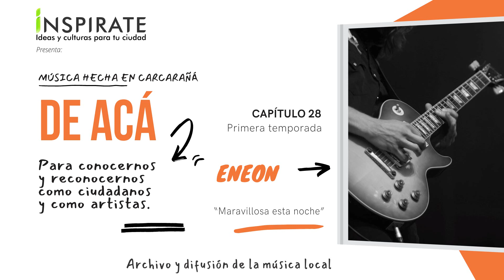ENEÓN ES DE ACÁ - Música hecha en Carcarañá - Temporada 1 - Capítulo 28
HOY en De Acá, Música hecha en Carcarañá: “ENEON”
Con Walter Magallanes entre sus voces.
Tema: “Maravillosa esta noche".

DE ACÁ - MÚSICA HECHA EN CARCARAÑÁ es un MICRO RADIAL que consta de tres partes: 1) introducción e invitación a sumarse al quehacer socio-cultural; 2) música local; 3) agradecimientos, auspicios y despedida.

En su formato SERIE HISTORIA se repasa toda la obra recogida del artista a través de una entrevista al mismo.

Se emite por las radios de la ciudad (en horarios rotativos):
94.7 RADIO CIUDAD
99.1 RINCÓN SANTAFESINO
102.3 RADIO SHOCK
90.5 RADIO GARAGE

También puede escucharse por Internet (y descargarse en todo el mundo) a través del siguiente

AHORA ESTAMOS SUBIENDO POCO A POCO LOS CAPÍTULOS A YOUTUBE

DE ACÁ comenzó en 2009 en Radio Ciudad 94.7. Comenzamos reuniendo material sonoro de la música hecha en nuestra ciudad. Lo nuevo y lo anterior.

En 2015, realizamos una colecta de fotos y discos físicos. Con ello se organizó una muestra el día 12 de octubre, Día del Pueblo, en el Museo de la Ciudad.

 A partir de este año, como expliqué más arriba, el programa se convirtió en micros radiales, los cuales son distribuidos en forma gratuita en todas las emisoras de la ciudad las cuales los han incluido en sus programaciones, lográndose una gran repercusión. También, obtuvimos el reconocimiento del Ministerio de Innovación y Cultura, declarando a DE ACÁ – MÚSICA HECHA EN CARCARAÑÁ de Interés Cultural de la Provincia.

El archivo se va agrandando día a día. Con lo nuevo (los músicos saben que su música tiene un lugar de repercusión) y con lo viejo que vamos desempolvando, de casetes u otros soportes que alguien recuerda que tiene y nos lo presta para digitalizarlo.

Actualmente, contamos con material de aproximadamente 120 solistas y bandas de distintos géneros: tango, reggaeton, hip-hop, jazz, blues, melódico, folclore y rock (estos dos últimos en sus distintos estilos). Puede encontrarse con: NOBLEZA CASSINI, REVÓLVER, LOS SOLES TROPICALES, TITI ZÁRATE, ABEL CARDOZO, CUARTETO MARAVILLA, NORTON BLUES, PILAR DEL ÁLAMO y SEBA SCALPELLI, entre otros.

Esta es una presentación especial para la ciudad de Carcarañá.
Para conocernos y reconocernos como ciudadanos y como artistas.

Sembremos educación, memoria y creatividad.

Idea y conducción: Martín Perisset
Producción: INSPIRATE - Ideas y culturas para tu ciudad